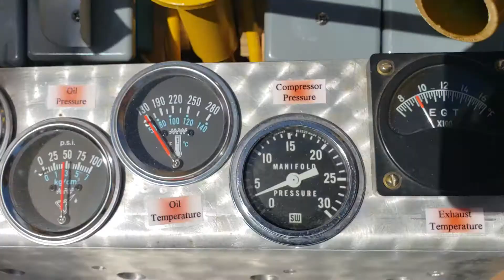Homemade Turbojet engine